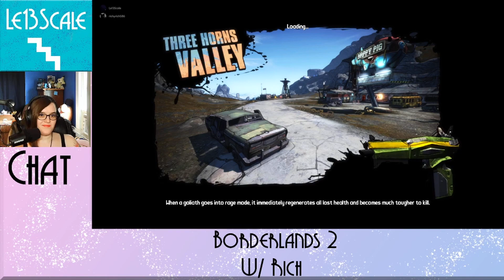Lilith!- Borderlands 2 w/ Rich [6]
I missed her so much more! I love her character!